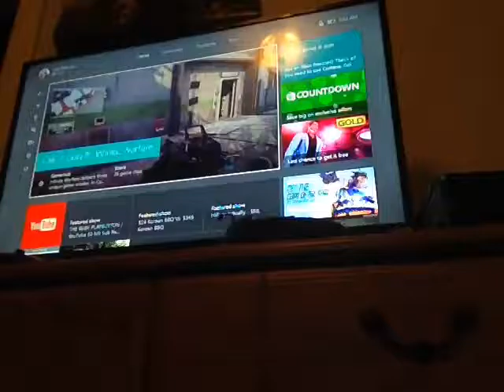Controller was bugging blooper !!!!!